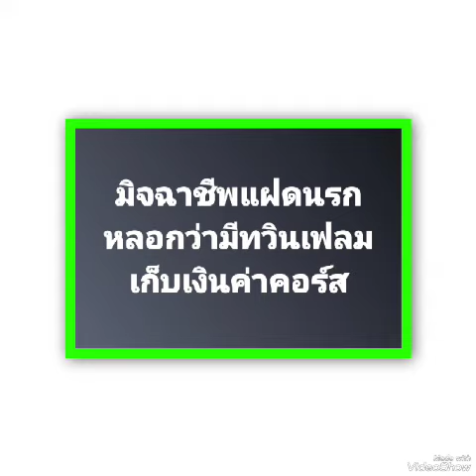ช่องอีแฝดนรกหลอกว่ามีทวินเฟลม ยังหน้าด้านหลอกเอาเงินชาวบ้านอยู่ แจ้งเตือนค่ะ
อีแฝดนรกหลอกว่ามีทวินเฟลม ยังหน้าด้านจะหลอกเอาเงินชาวบ้านอีกจ้า

กุจะแจ้งเตือนไปเรื่อยๆ ไม่งั้นจะมีเหยื่อเสียเงินให้มันอีก นอกจากมันหลอกว่ามีทวินเฟลมแล้ว ยังโค้ชมั่ว จะทำให้ชีวิตคนอื่นเขาพัง
มันได้ตังค์แต่ชีวิตคนเสียเงินให้มันแย่ไปเลย
อีแฝดนรก 18 มงกุฎ ทำคลิปหลอกชาวบ้านอีก
กุด่าอีก

หมายเหตุ : แจ้งเตือนทุกคน

ใครหลอกว่ามีทวินเฟลมแล้วไปเรียกรับเก็บเงิน
มันเรียกว่ามิจฉาชีพ 18 มงกุฎ
คุณต้องมีต่อมเอ๊ะกันไว้ก่อนจะเสียเงิน
ไม่งั้นคุณจะเป็นเหยื่อ
หลักการทวินเฟลม ต้องพิสูจน์(พรูฟ Proof) ปรากฏการณ์ทวินเฟลม ทั้ง 2 ฝ่าย
ไม่ใช่ฝ่ายเดียวไปมโนแต่งนิยายเอาเอง
คนที่มีทวินจริงๆ และโค้ชเรื่องทวินเป็นจริงๆ
เขาให้เข้ากระบวนการพิสูจน์(พรูฟ Proof)
อิ่มถึงแจ้งเตือนตลอดเรื่องระมัดระวัง 18 มงกุฎ
หลอกเอาเงินหากินเรื่องทวินเฟลม

แจ้งทุกคนทราบ และช่วยกันบอกต่อ
ระมัดระวังพวกใช้ชื่อจิตจักรวาล
หากินกับการหลอกลวง
หลายคนมันไม่ได้มีไฮเอ้อเซลฟ์ ไม่มีทวินเฟลม
จะได้ไม่โดนหลอกเสียเงินเสียทอง
เพราะข้อมูลหลายอัน มันมั่ว
คนเข้าใจกันไปผิดๆ

ิี่บางคนมันก็มาตามส่องโซเชียลฯของอิ่ม
ดักฟังแชทไลน์อิ่มนี่ล่ะ
ข้อมูลมันก้อปเราบ้าง ก็อปคนอื่นบ้าง

อิ่มบอกเสมอ หลายช่องเขาไม่มีทวินเฟลม
ไม่มีไฮเอ้อเซลฟ์ แต่เขาก็หาข้อมูลมาสอนคน
มาโค้ชคนอื่นได้ ทำมาหากินได้
แต่ไม่ใช่หลอกลวงคนอื่นเขา

ช่วยกันบอกต่อ
จนกว่ามันจะเลิกแอบอ้างว่ามันมีไฮเอ้อเซลฟ์
เลิกแอบอ้างว่ามีทวินเฟลม
คนอื่นเขาจะได้ไม่เสียเงินกับข้อมูลมั่วๆ

เพราะมันไม่ใช่หนทางดับทุกข์

ใครสนใจเรื่องปฏิบัติธรรม
มีคลิปสอนฟรีกันเยอะ
ให้ศึกษาจากตรงนั้นก่อน

ถ้าจะเสียเงินโค้ชชิ่ง
ให้หาข้อมูลเบื้องต้นด้วย
ว่าข้อมูลเชื่อถือได้จริง

ยุคนี้ Awakening
เหล่า Star Seeds, Light Worker, Twin Flame
มาทำหน้าที่ช่วยกันปลุกอยู่แล้ว

***ไฮเอ้อเซลฟ์คือตัวเรา มีหน้าที่ทำตามแผนที่วางไว้ก่อนลงมาเกิด
Pattern Destiny ถูกสร้างในระดับทีมงานของ Dimension ไม่ใช่ไฮเอ้อเซลฟ์สร้างเอง

(อิ่มก็อป/ วาง คำแจ้งเตือน คนจะได้ไม่เสียเงินโดนหลอก)